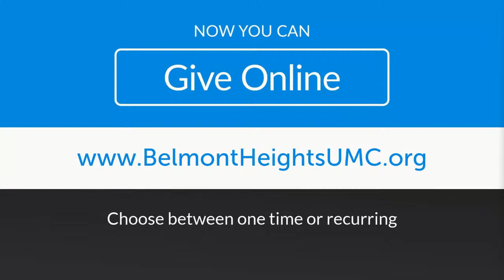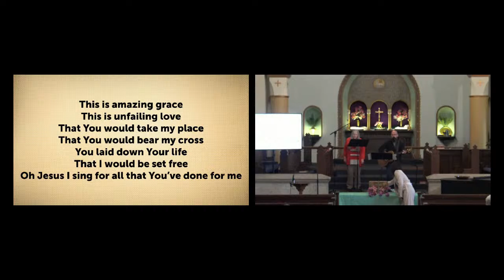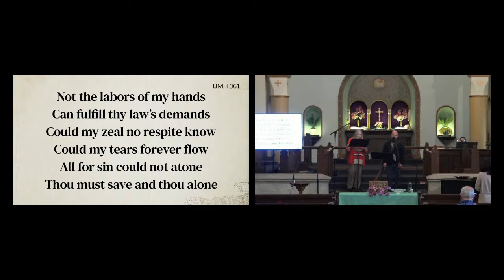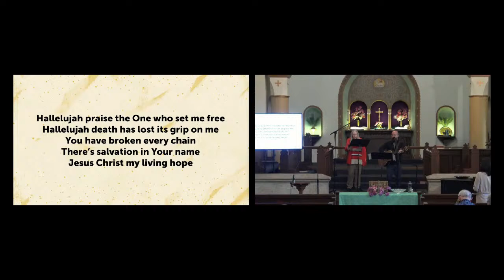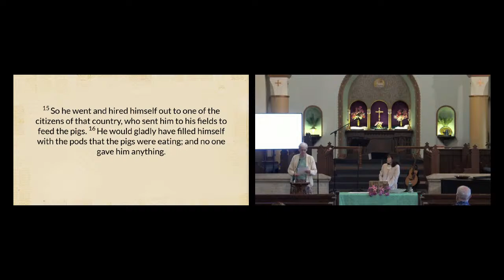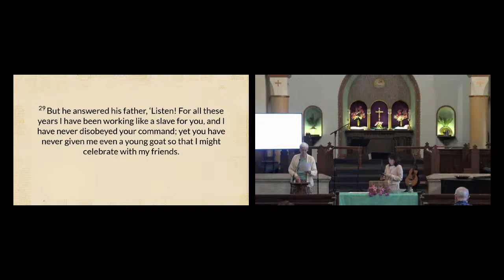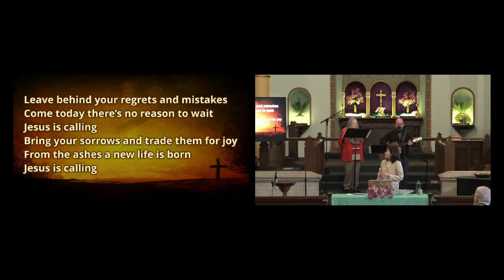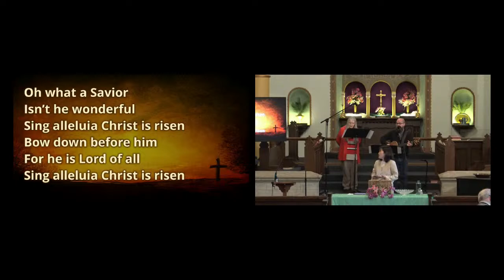Belmont Heights United Methodist Church Worship Service Online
Worship March 10, 2024 - Sermon Series - Full to the Brim: Prodigal Grace
All music is performed and recorded by our own musicians, those within our denomination.
All music and videos are played and broadcast with permission from the publishers.
Licensed by CCLI Copyright License 1789070
CCLI; OneLicense; Chrisitan Copyright Solutions; and/or CCS WorshipCast, PerformMusic, and CVLI
BHUMC does not own the music played in worship.